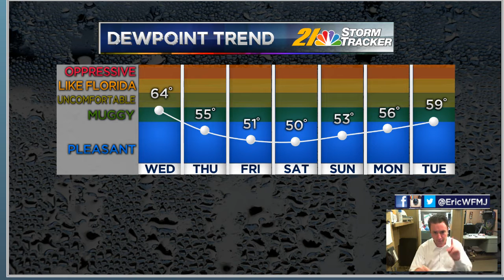2 Minute Tuesday Afternoon Update